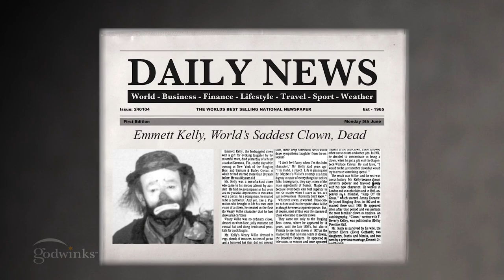STASIA & EMMETT KELLY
Stasia Kelly, 25, received devastating news ... her Dad had died during the night. She boarded a plane to Sarasota never thinking that the man seated next to her would be divinely aligned to be in that seat ... to deliver an amazing Godwink that gave her peace.